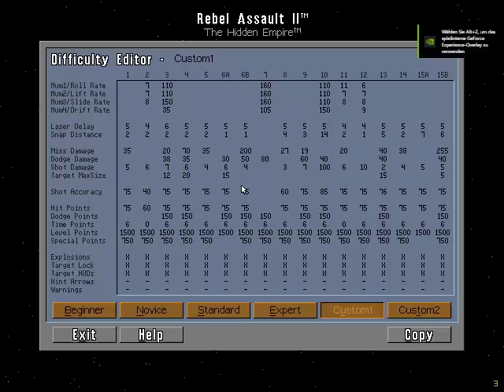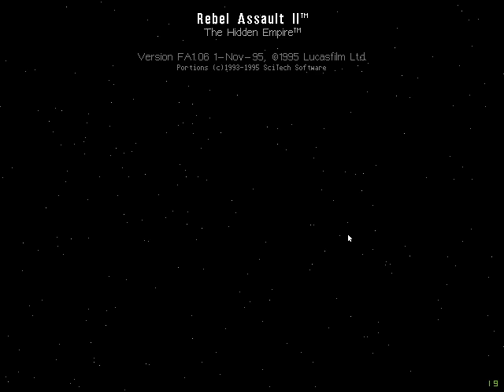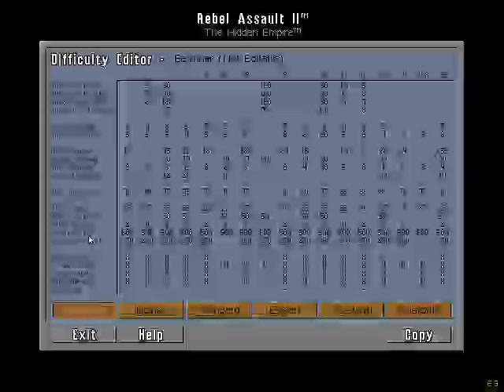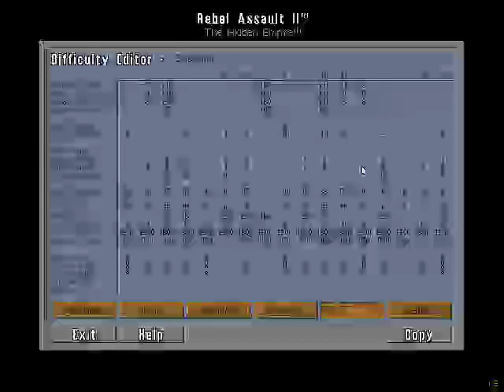Lets play Star Wars: Rebel assault 2 - 0 - Einleitende Worte und das Handbuch (deutsch)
Die Zahl 2 scheint ausschlaggebend gewesen zu sein:
2 Jahre nach "Rebel assault" kommt nun der Nachfolger "Rebel assault II - The hidden empire"
Es sind nun 2 CDs statt nur Einer.
Es gibt doppelt so viele Missionen.
Die Videos sehen doppelt so gut aus.
Die Kritik wurde zu Herzen genommen und die Story ist nun doppelt so gut.
Es gibt auch nicht nur "Rookie One" sondern 2 Protagonisten.
Und die Raumjäger steuern sich doppelt so gut.

Man sieht also, wenn man sich doppelt so viel Mühe gibt, kommt auch ein doppelt so gutes Produkt bei raus!
Und damit Hallo und willkommen zum zweiten und vorerst letzten Teil der "Rebel assault-Reihe" von Star Wars.
Wie oben schon erwähnt kam es 1995 für die üblichen Verdächtigen raus (PC (DOS & Windows), Mac und PlayStation).
Nach wie vor ist es ein Railshooter ABER mit deutlich besseren Videos, sehr viel mehr Abwechslung und einem Roten Faden. Also einer Story!

Kommen wir doch gleich mal zur Story:
Es gibt einen Raumsektor in dem immer wieder spurlos Rebellenraumschiffe verschwinden (Anspielung auf das Bermuda-Dreieck).
Nachdem mal wieder welche verschwanden, entsendet Genral Akbar nun uns (Rookie One) und unsere Co-Pilotin in die Gegend um herauszufinden was da vor sich geht.
Es stellt sich raus das das Imperium eine Tarntechnologie entwickelt hat und an vereinzelten Tie-Jägern testet und diese auch im getarnten Modus schießen können. So konnten also die Rebellen hinterlistig und ohne dass man es bemerken konnte abgeschossen werden.
Natürlich können wir das nicht einfach so auch uns beruhen lassen und machen uns auf den Weg die Produktionsanlage der Tie-Fighter zu zerstören.

Es ist keine Story die im eigentlichen Kanon des Star Wars-Universums spielt aber dennoch nett und mal was anderes.

Die Musik und der Sound:
Viel besser als im Vorgänger!
Alles ist natürlich wieder vollvertont und es dudelt auch wieder schöne Begleitmusik, aber diesmal wenigstens in vernünftiger Qualität und nicht so ein Gequäke wie in Teil 1.
Hier kann man wirklich von einem Klangerlebnis der positiven Art reden.

Das Gameplay:
Mal wieder der Joystick.
Diesmal allerdings deutlich besser steuerbar und viel angenehmer beim Feintuning.
Egal ob Raumschiff, zu Fuß oder mit nem imperialen Blaster, es steuert sich hervorragend und macht richtig Spaß.
Die Level sind nun deutlich kürzer und nicht mehr mehrfach unterteilt, dafür sind es aber auch doppelt so viele Level, sodass der Spielspaß nicht nur etwas länger ist sondern auch angenehmer da man nicht mehr 10 Minuten zurückgeworfen wird sobald man es versemmelt, sondern nur noch maximal 5 Minuten.
Sehr guter Schachzug.

Mein Fazit:
Es ist so wie Teil 1 ursprünglich werden sollte. Jede Wette.
Es ist nicht nur ein würdiger Nachfolger sondern zeigte der Fangemeinde das "LucasArts" die Kritik wirklich ernst nimmt und weiß was es an der Star Wars Marke hat.
Wer also mal Bock auf nen kleinen Railshooter im Star Wars-Universum hat, dem kann ich "Rebel assault II - The hidden empire" wirklich empfehlen.

Nun wüsche ich euch viel Spaß bei meinem NICHT LETS FAIL dieses Teils.